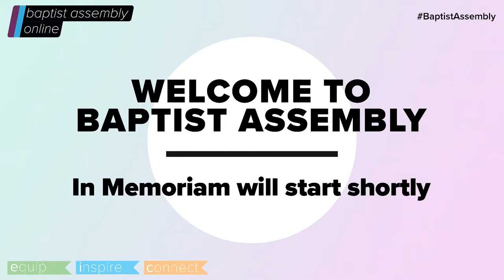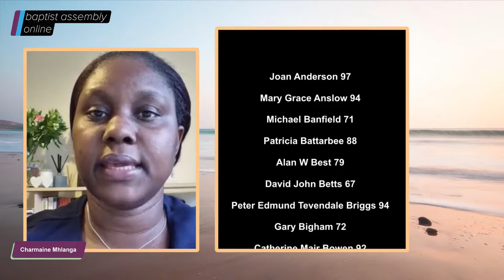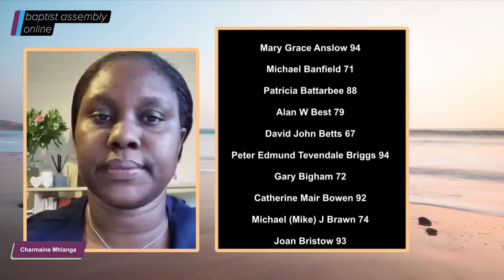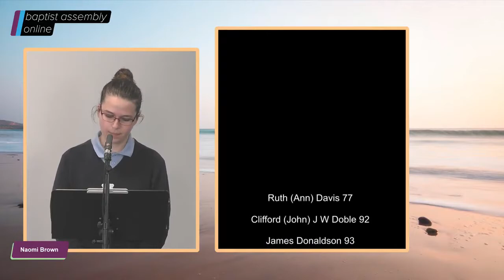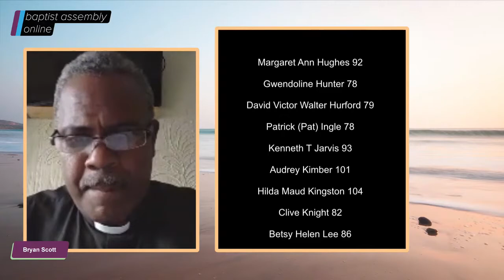Baptist Assembly In Memoriam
Prayers and reflection on our losses since Assembly 2019
Hosted by Lynn Green and Arthur Brown.
Prayer and names read out by: Charmaine Mhlanga, Naomi Brown, Bryan Scott, Amy Morris and Amanda Pink.

Thank you for being part of Baptist Assembly online, here are the links for the full programme. All streams will be available to view after the event:

Seminar 3 - Walking with Jesus through a changing climate- Baptist Union Environmental Network (BUEN) and BMS World Mission
Seminar 5 - Heal our hearts, heal our streets, heal our world- Shane Claiborne Heal our hearts, heal our streets, heal our world

To view videos from our Associations celebrating those who have recently transferred as Fully accredited Ministers, Pastors and Preachers:

(Over 7s)